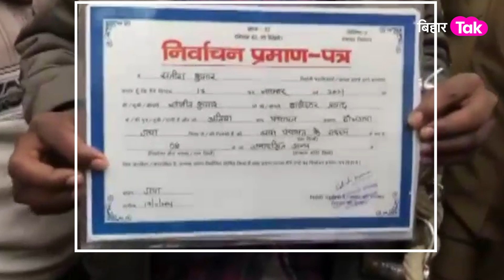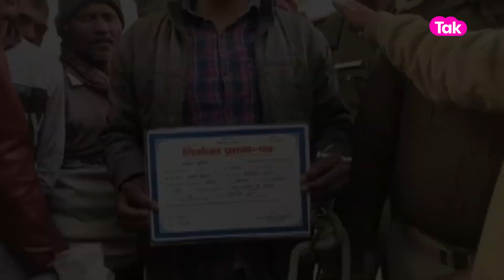Bihar Panchayat Election: Begusarai और Gaya में जब शपथ लेने हथकड़ी लगाकर पहुंचे नेताजी | Bihar Tak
बेगूसराय में जहां हथकड़ी में मुखिया ने ली शपथ, वहीं गया में वार्ड सचिव ने ली हथकड़ी में शपथ